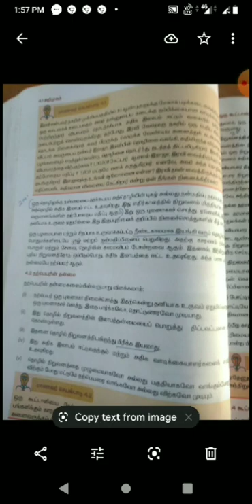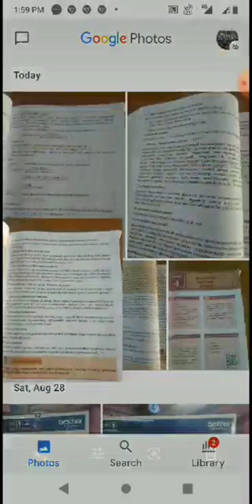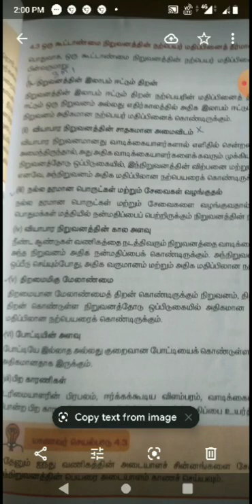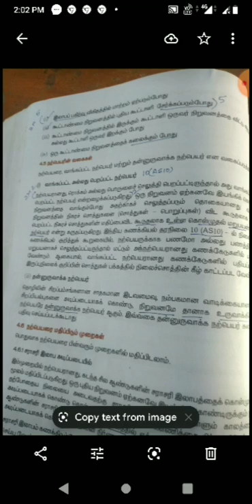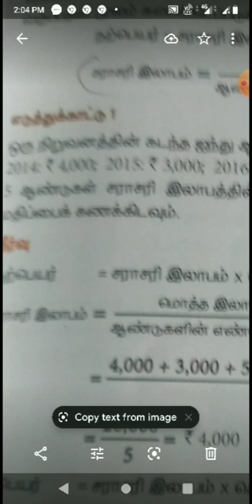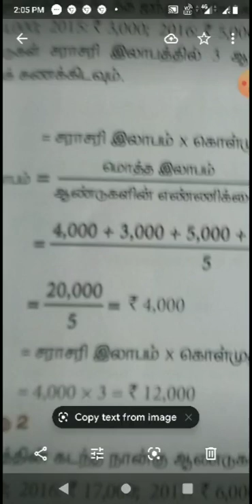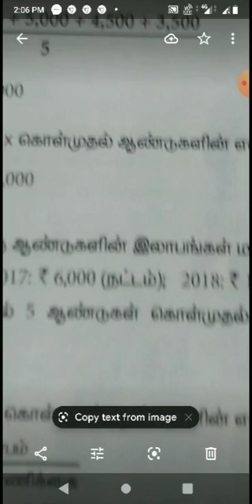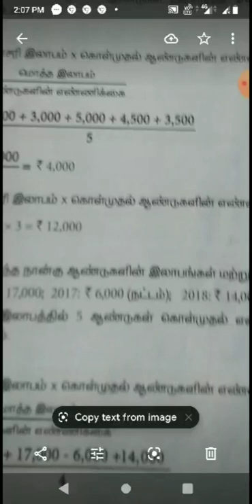XII STD கணக்குப்பதிவியல்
கூட்டாண்மை  கணக்குகள்  நற்பெயர்